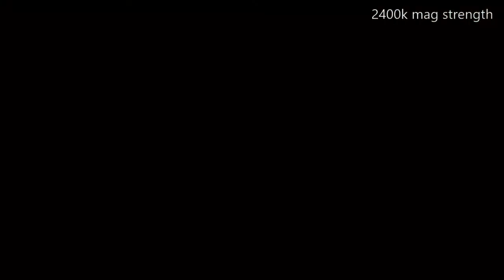Dragons Dogma Mystic Knight with balance weapon damges..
Trying to get all i can out of weapons and augments to see how high my stats could go